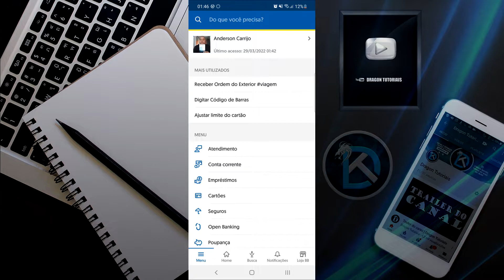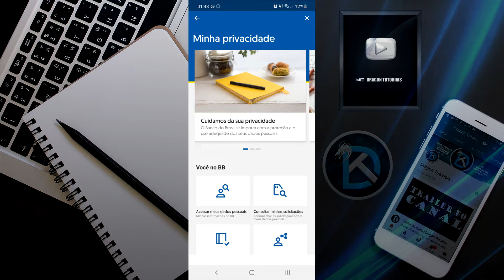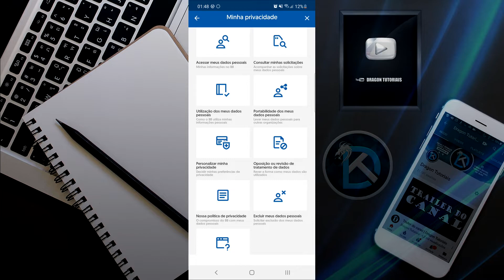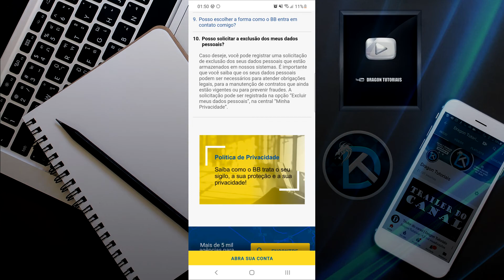Quais Dados Pessoais o Banco do Brasil possui sobre você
Se você tem receio dos Dados Pessoais que estão guardados no Banco, você pode ver o que eles possuem sobre você. No caso do Banco do Brasil você pode visualizar quais desses dados eles possuem e se deseja deletar esses dados da base de dados do Banco do Brasil. Veja no vídeo como encontrar essas opções.